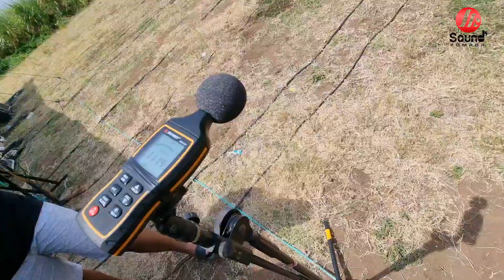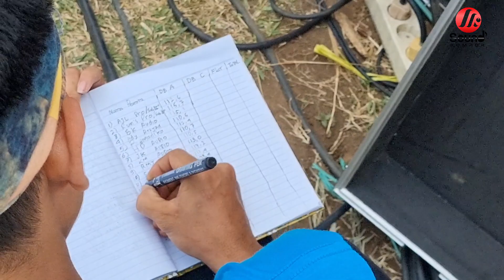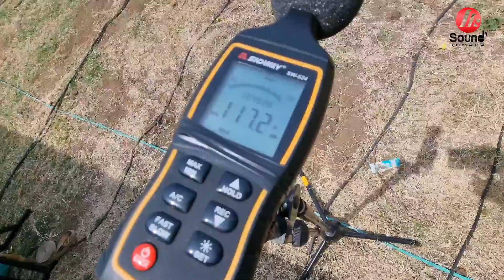Balap Battle Sound Ponorogo Seduluran Temu Kangen ‼️Test dB A & dB C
Battle sound system seduluran ponorogo